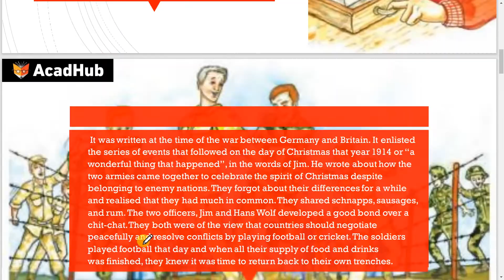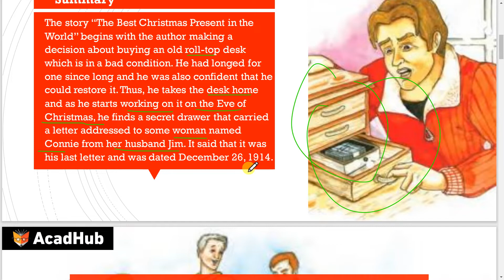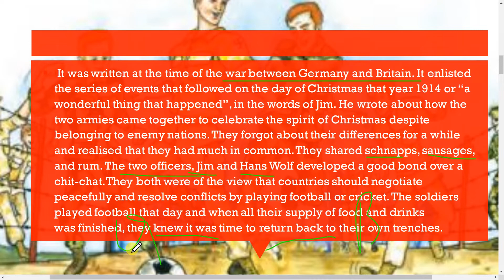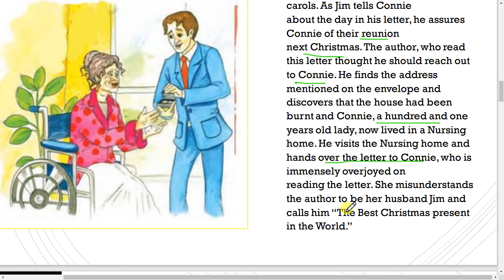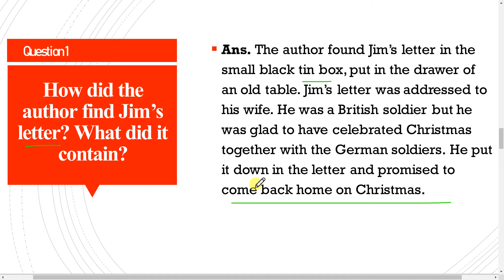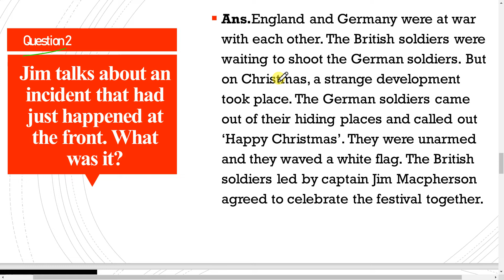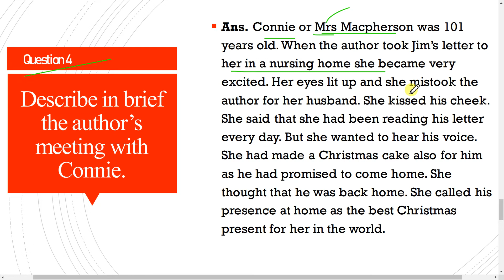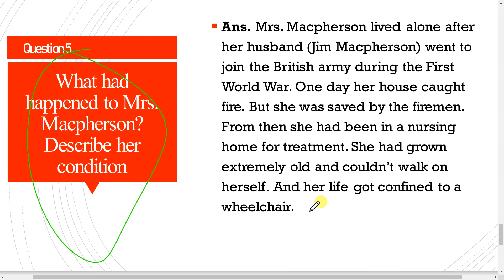The Best Christmas Present in the World Class 8 English Chapter 1 Summary and Question Answers